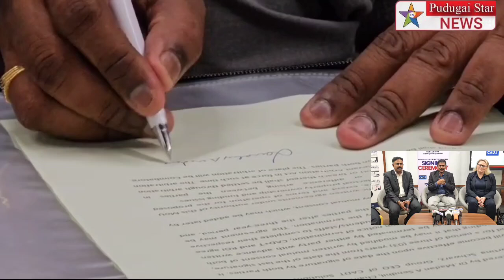கோவை ரத்தினம் கல்வி குழுமம் புரிந்துணர்வு ஒப்பந்தம்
Captain news
Sun News
Jaya news
Puthiya thalaimurai news
Raj news
accident news
thefte news
sitting news
smuggling news
cinema news
grame news
village news
sports news
school news
article news
political news
accident news
India news
world news
sports news